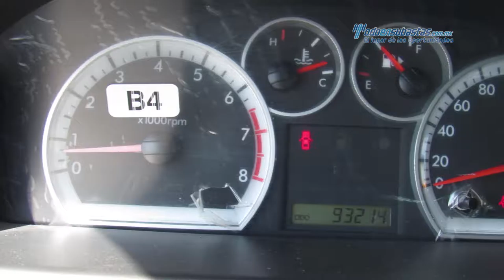Chevrolet - Aveo 2014 - EL162198